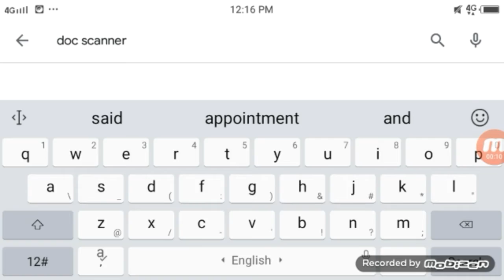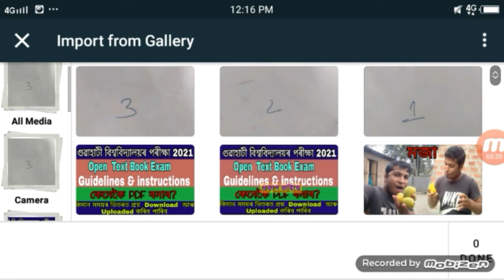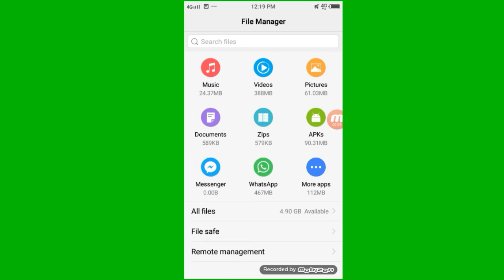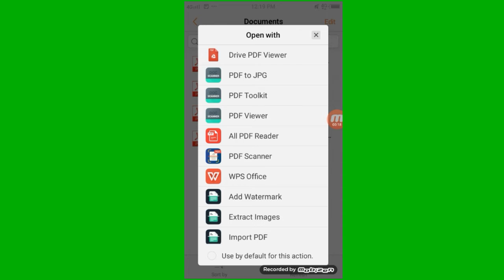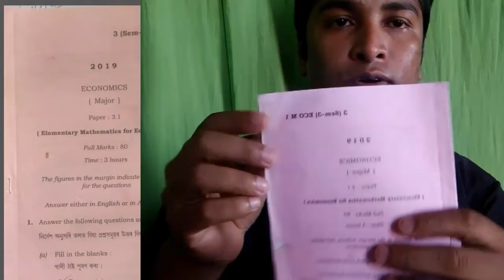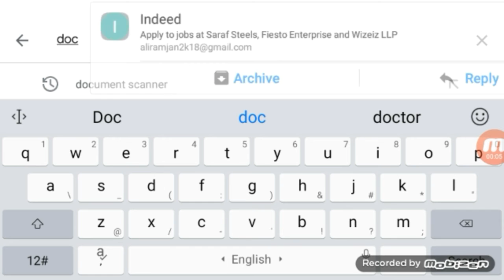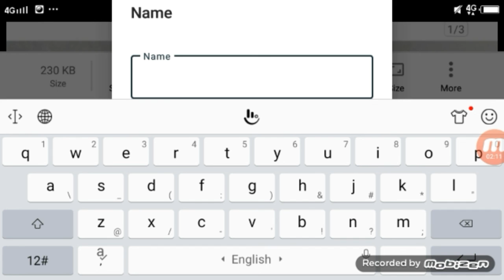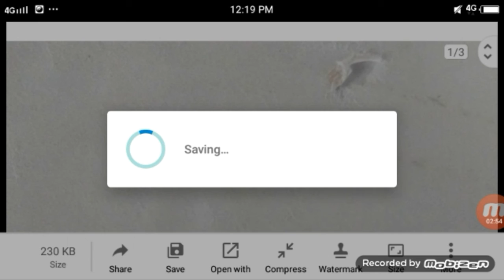সাবধান!!GU Online exam Tips!! এইকেইটা নকৰি সমস্যাত পৰিব!!UG & PG Exam 2021!!Education help Assamese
সাবধান!!GU Online exam Tips!!  এইকেইটা নকৰি সমস্যাত পৰিব!!UG & PG Exam 2021!!

GU exam Update